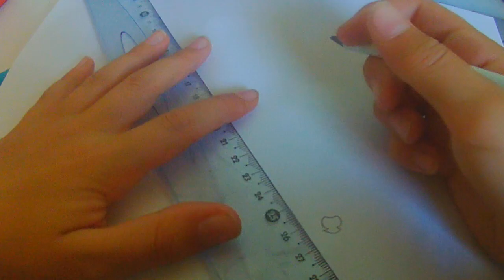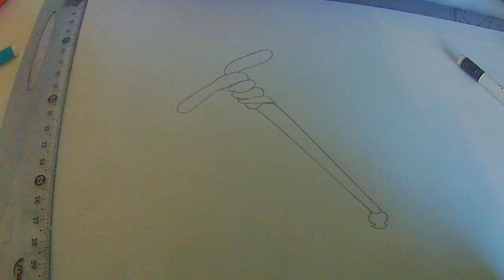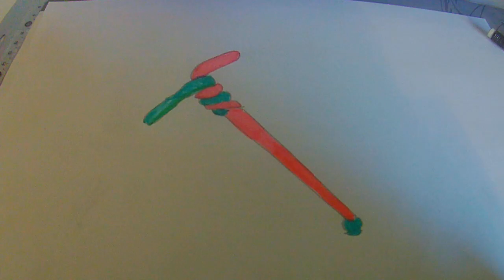[Tuto] comment dessiner la pioche baudruche de Fortnite